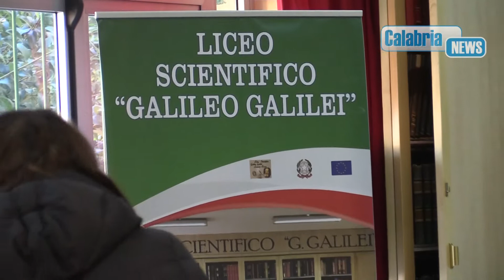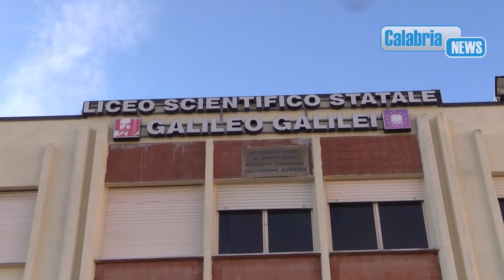Lamezia, Festival della scienza al Liceo "Galilei"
Una mattinata ricca di riflessioni e di interventi illustri, quella che si è svolta oggi al Liceo Scientifico Galilei per la giornata inaugurale del Festival